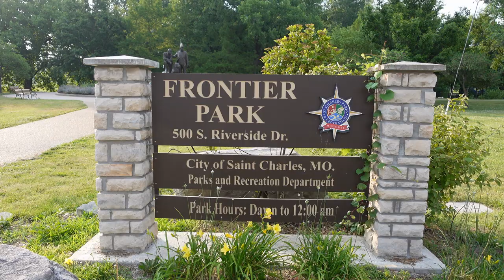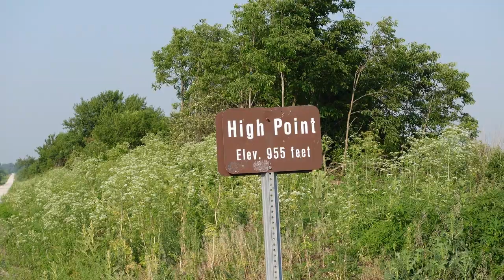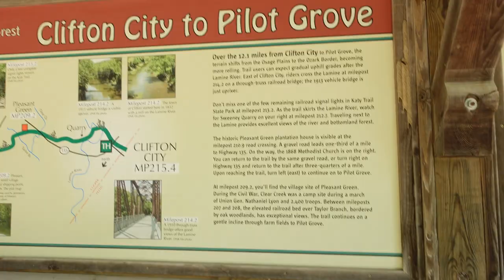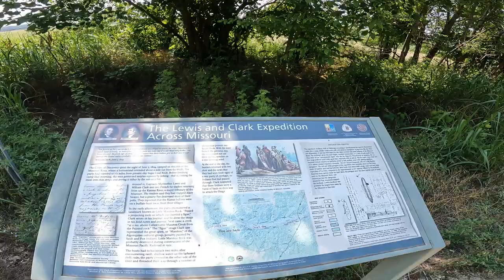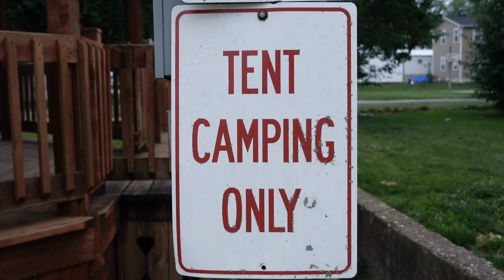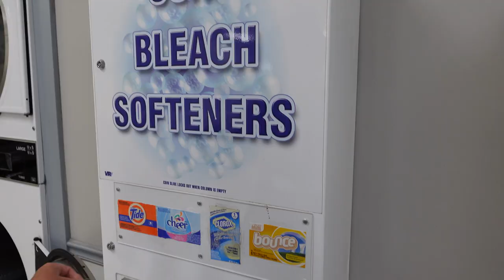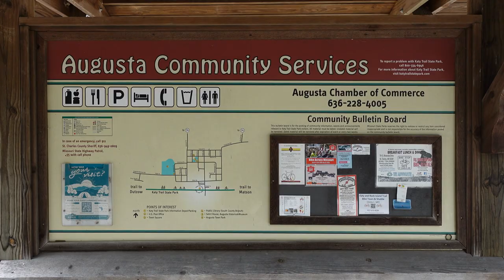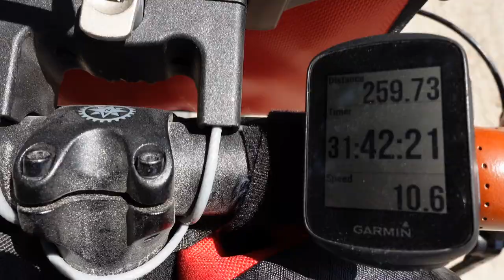UNITED STATES LONGEST RAIL TRAIL ( the KATY trail ) full tour clinton to machens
0:00 intro
2:17 clinton day 1
8:25 windsor day 2
24:55 boonville day 3
43:08 hartsburg day 4
55:49 hermann day 5
1:12:53 defiance  day 6

BIKE GEAR ____________________________________________________________________

SEATS____
HEIDI'S BIKE____

CAMERA'S
sony zv1
gopro 10 with media mod
insta360 onex2